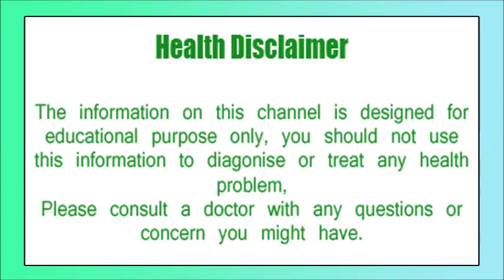आपके बच्चे का दिमाग होगा तेज, रोज खिलाएं ये चीजें, Good Health tips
Beetroot is found throughout India. The purple red beetroot grows under the ground. It is eaten like a salad. Its stalks and leaves are also of purple red color. In the scriptures, beetroot is considered as Saturn planet. Saturn is strong by eating beetroot and Saturn's suffering is reduced due to donating beetroot.